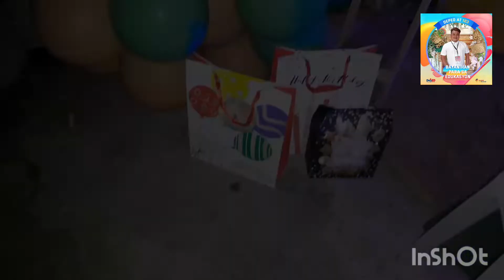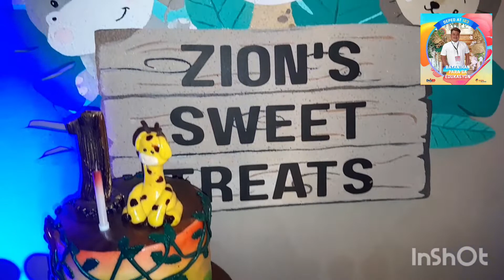1ST BIRTHDAY OF BLAKE ZION / JUBASAN, INOPACAN, LEYTE / DGD CHANNEL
Happy 1st Birthday Blake Zion